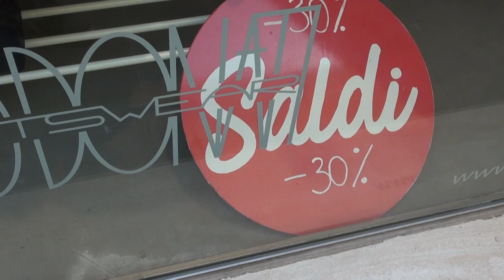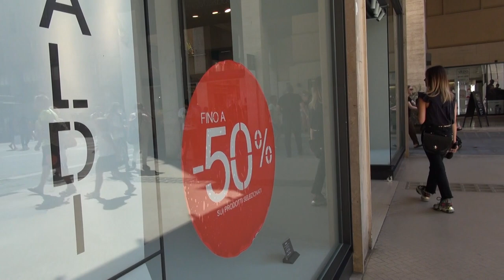Al via i saldi estivi, dal 6 luglio la corsa allo shopping. “200 euro la spesa media a famiglia”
Muoveranno un giro d’affari di 18,48 milioni di euro, solamente in provincia di Arezzo i saldi estivi, che partiranno sabato 6 luglio ed andranno avanti per due mesi. L'acquisto medio a famiglia invece non andrà oltre 202 euro.
Il dato arriva dall’Ufficio Studi di Confcommercio, secondo il quale più aretini faranno acquisti a saldo rispetto al 2023, ma spenderanno meno.
Secondo l'analisi di Confeserecenti invece un consumatore su due è pronto ad acquistare.